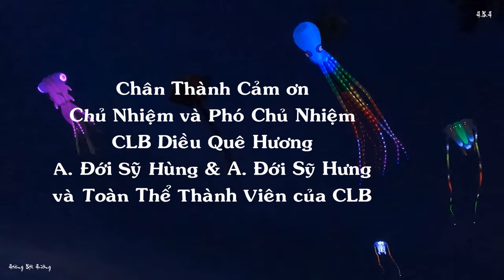Lễ Hội Thả Diều Đèn Diều Khí Động Học-CLB Diều Quê Hương-Cánh Diều Mơ Ước-Tập 20-Water Point Long An